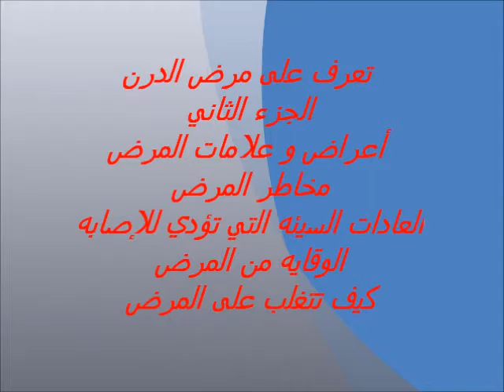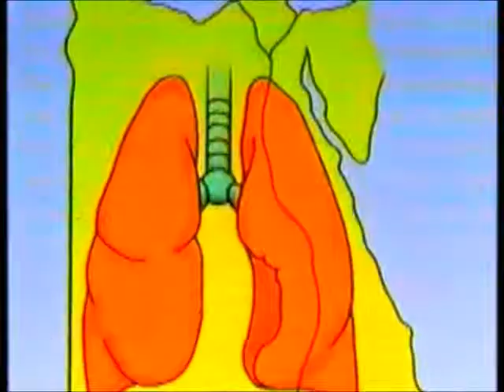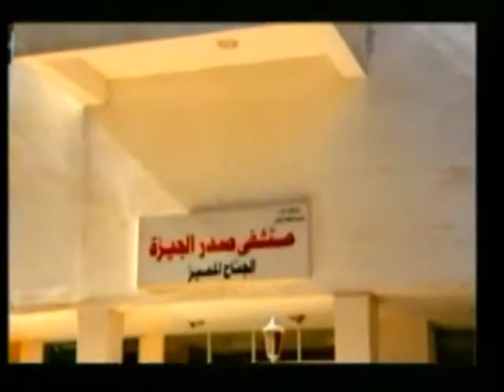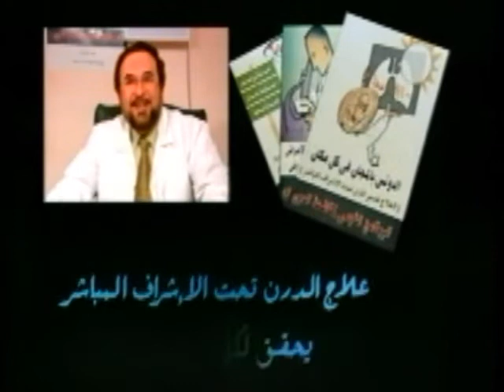تعرف على مرض الدرن الجزء الثاني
الدرن = السل